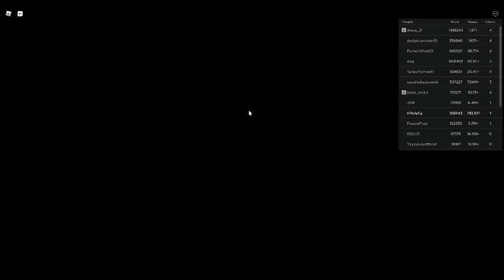playin sum car crushers